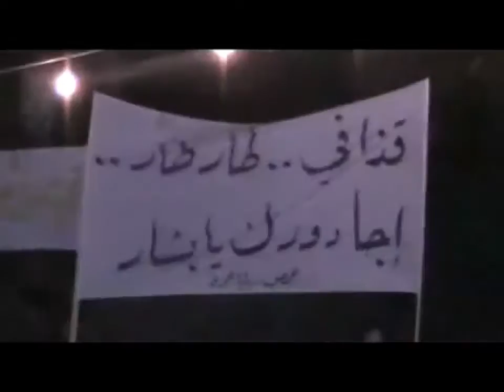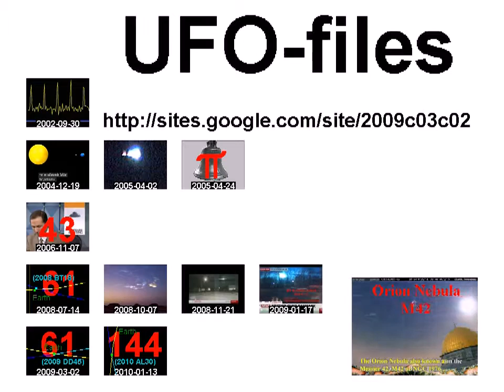Syria Celebrates Gadaffi Death - Fireworks in Homs 10-20-11 +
standard YouTube-licens
to ...
Creative Commons-License

So ...

And please also note this:
How to make *good* documentation (to the ICC-court):

10 ...

Internal system-reference:
Luke 14,17

aljazeerachannel
All4OurCountry
aymanlive161
BBCArabicNews
BBCEarth
BBCPersian
BBCWorldwide
fnnsyria
fnnsyria2
Free Press فري برس
FreeMediaSyria
FrSyria2011
malconito2003
OmawiTV
rani4112
ShameeForever
SHAMSNN
SiyasahDK
Syrian2011X
syrianmediac
syrrevrag
weallsyria

the original-video channel:

Original-video-upload-time: